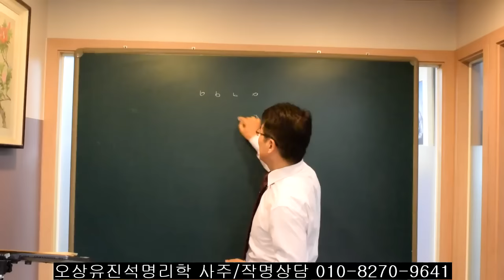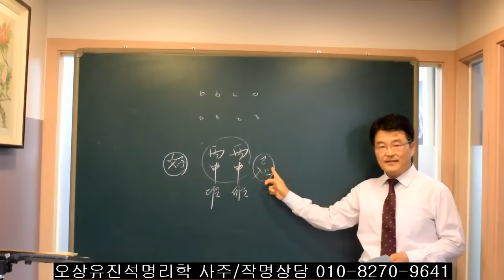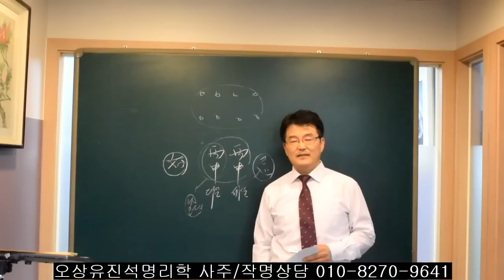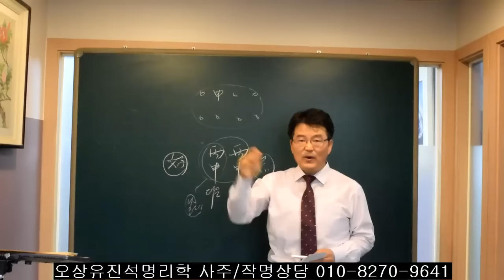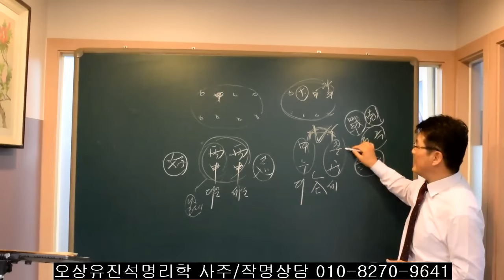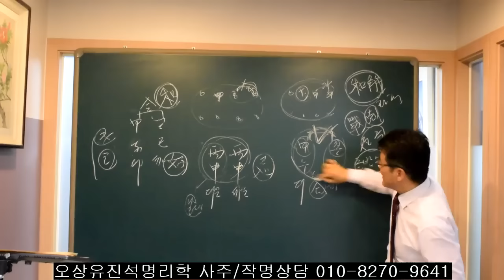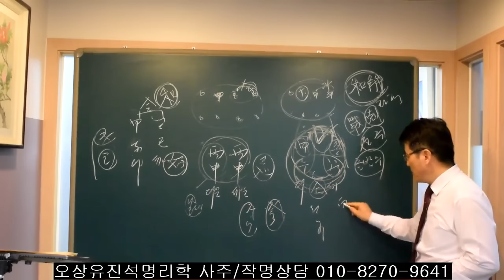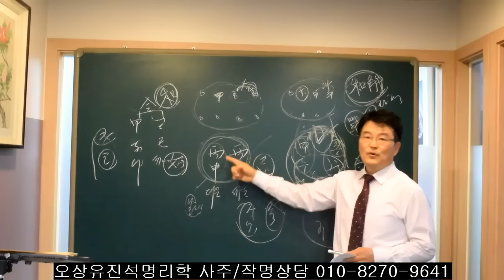사주에서 성공/재물/실패/고통을 좌지우지하는 3개 부분은? 오상유진석명리학강의